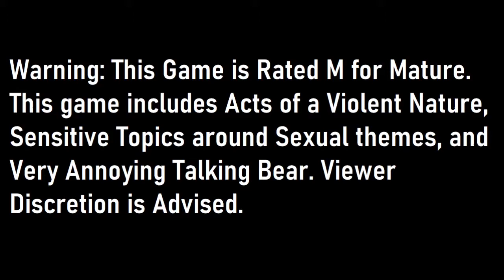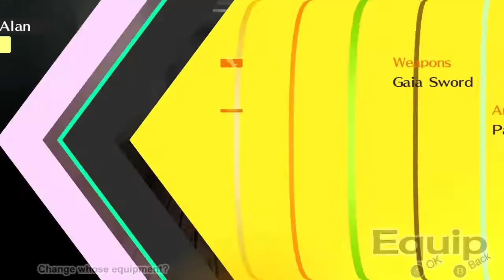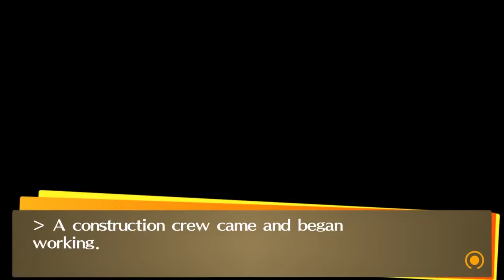[Gilded Tower] Persona 4 Golden Daily - October 1st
Timeline:
After School (Quest 46) - 00:00
Velvet Room - 8:25
Shrine Fox (Hermit Max Rank) - 15:37
Evening - 18:57
Shu (Tower Rank 1) - 23:08